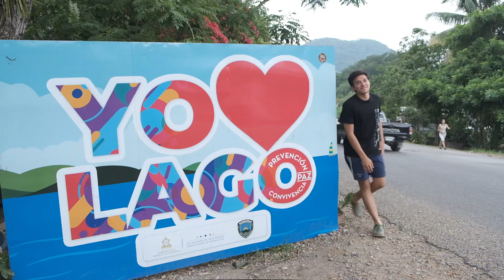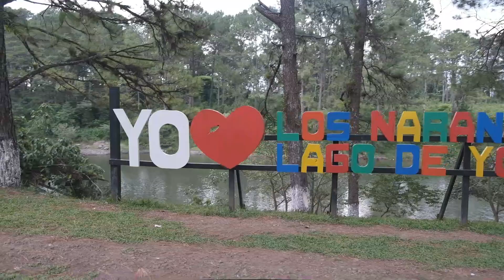El Lago de Yojoa (HONDURAS)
SI TE GUSTO EL VIDEO COMPARTELO.